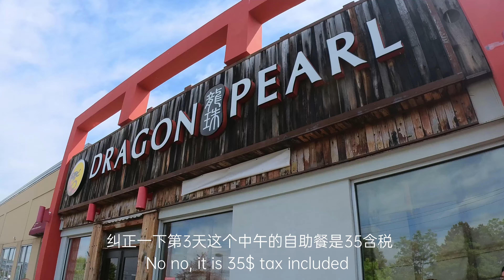中式自助餐加拿大，我吃了两家Chinese Buffets in Ontario Canada-加拿大海哥频道Hihai Channel